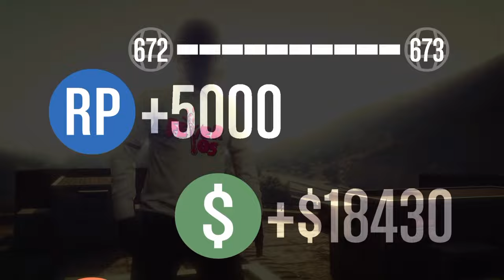SHOT vs 1MXX [AWNL/NR]*